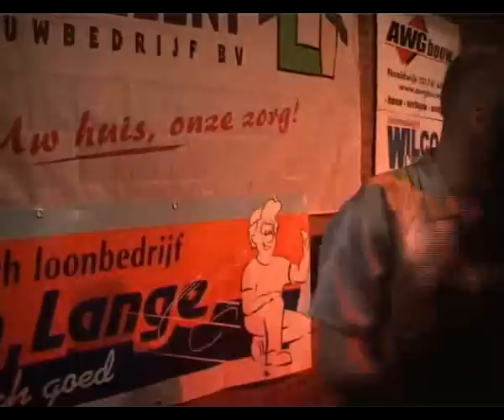Marja Westland Deel 2 Monsterse Embassy 1 april 2006